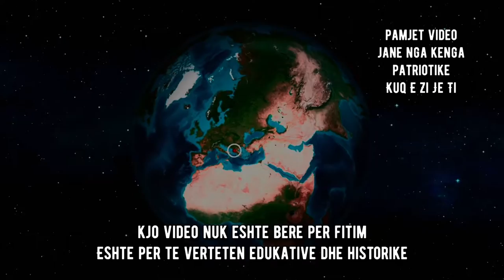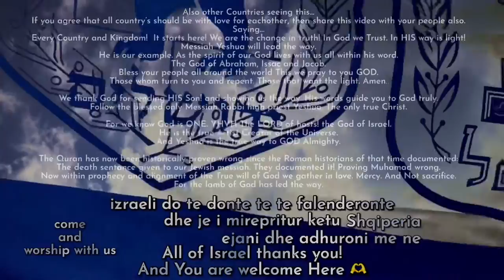Shqipëri Liri (Albania Freedom) by: David G Purpose Music - Ministries Inc. Worldwide Movement